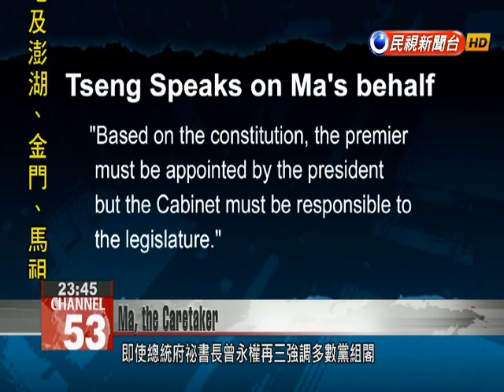President Ma Ying-jeou must find a new premier to head his caretaker government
In the lead-up to the election, President Ma Ying-jeou advocated that the party with the majority in the legislature – the DPP -- should form the Cabinet. On Saturday, Ma continued to push for this, as his aides met with aides representing president-elect Tsai Ing-wen. However, former DPP secretary general Lin His-yao turned the idea down once again on Tsai’s behalf. With Premier Mao Chi-kuo determined to resign, Ma needs to appoint a new premier. Acting premier Simon Chang will probably be first pick on the president’s list. Wearing a thick padded jacket, President Ma attended outdoor activities outside the Presidential Office marking the end of the Lunar Year. In between events, he frequently looked up at the sky. Ma Ying-jeouPresidentDidn’t I just hear there were snowflakes on the Presidential Office? I’ve been coming to here for 35 years, and I have never heard of snow on the Presidential Office. This shows the weather is getting really cold. The weather may be very cold, but the relationship between Ma and Tsai is probably much icier. On Saturday aides from both sides met face-to-face for the first time at the Taipei Guesthouse to talk about the power handover. Presidential Office Secretary General Tseng Yung-chuan repeatedly called for a Cabinet formed by the dominant party in the legislature, but Lin said the Ma administration should maintain an outgoing caretaker government in order to avoid government getting pulled in too many different directions by (leaders from different parties.) With that, the prospect of the DPP forming Cabinet in the next four months has been turned down flat. With Mao determined to go, the possibility of deputy premier Simon Chang taking the reins of Cabinet is high, but Ma did not directly answer questions about this.